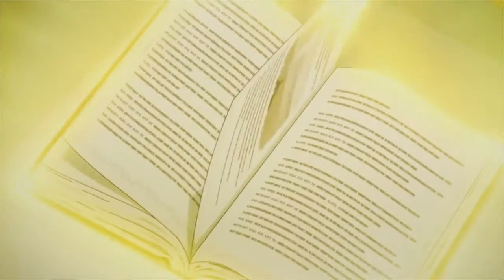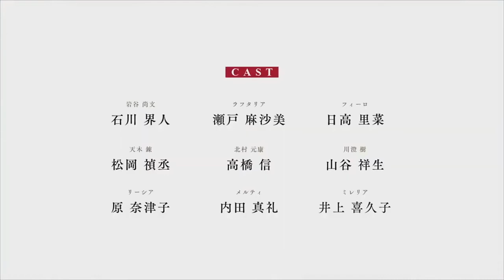The Rising Of The Shield Hero Season 2 Official Trailer.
Story:
The second season of Tate no Yuusha no Nariagari, which was announced at Crunchyroll Expo 2019 alongside the third season.

Note:
Based on a fantasy adventure light novel series written by Aneko Yusagi and illustrated by Minami Seira.

Staff:
Original Work:Aneko YusagiDirection:Jinbou MasatoSeries Composition:Koyanagi KeigoCharacter Design:Suwa MasahiroChief Animation Direction:Sera KoutaSuwa MasahiroMusic:Kevin PenkinAnimation Work:DR MovieKinema Citrus

Cast:
Hidaka Rina as Filo.
Ishikawa Kaito as Iwatani Naofumi.
Seto Asami as Raphtalia.
Matsuoka Yoshitsugu as Amaki Ren.
Yamaya Yoshitaka as Kawasumi Itsuki.
Takahashi Makoto as Kitamura Motoyasu.
Uchida Maaya as Melty Melromarc.
Inoue Kikuko as Mirellia Q. Melromarc.
Hara Natsuko as Rishia Ivyred.
Name: Tate no Yuusha no Nariagari 2nd Season.
Type: TV.
Studio: Kinema Citrus, DR Movie.
Source: Light Novel.
Released: 2021.
Episode: ?
Genres: Action, Adventure, Comedy, Drama, Fantasy, Romance, Seinen.